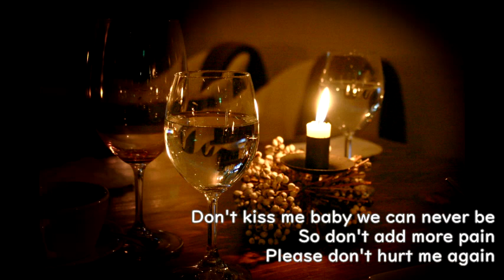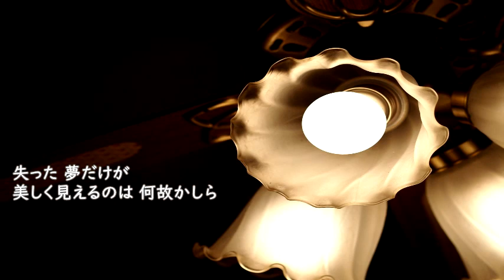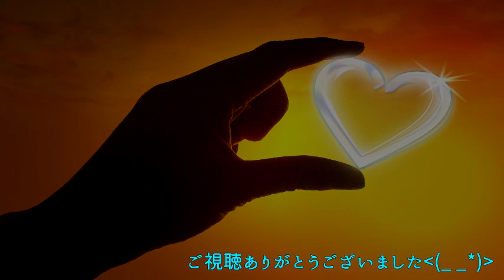「SWEET MEMORIES（松田聖子）」を歌ってみた【再mix版】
『サントリーCANビール』CMソング
「SWEET MEMORIES」を歌わせていただきました(*´▽｀*)

はい、聖子さんsong再mix版の第2弾です(’-’*)♪
歌データは2016年９月に録音したものです(^^;

これは2016音友会紅白歌合戦【音友紅白】という企画に
紅組で参加させてもらったのですが
公開数年後にブロックされてしまったのです(´д｀；)
前作は非公開にはしていませんが（リストに入れてもらってるので）
日本では再生できませんm(__)m

そこで、今回も動画には新たな素材を足したもので作り直し、
オケを差し替えての再公開バージョンです(b^ー°)

よかったら最後までお付き合いください｡:+((*´艸`))+:｡

2016年９月録音
2020年５月再mix、新動画制作